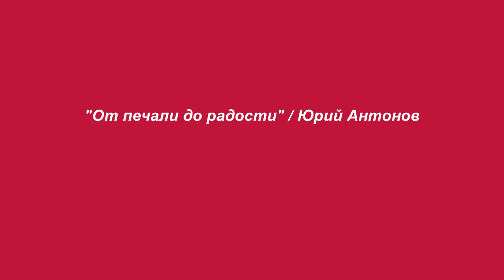Юрий Антонов / "От печали до радости"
"От Печали до Радости", вокал и музыка: Юрий Антонов, слова: Борис Дубровин (Галл), фотография: Вили Фургала (Вілі Фургало)
Юрий Антонов - советский и российский композитор, эстрадный певец, музыкант, поэт, актёр.
Борис Дубровин (Галл) - — советский поэт-песенник и писатель.
Вилли Фургало  (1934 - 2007)  - львовский фотограф
Мне казалось когда-то, что встреча не скоро,
И такой необъятной лежала Земля,
От печали до радости реки и горы,
От печали до радости леса и поля.

Стать хотелось когда-то похожим на эхо,
Мчаться сквозь листопада беззвучную медь.
От печали до радости ехать и ехать,
От печали до радости лететь и лететь.

Но не стало преграды, и нет расстоянья,
Наша встреча - награда, ты рядом опять.
От печали до радости - всего лишь дыханье,
От печали до радости - рукою подать,